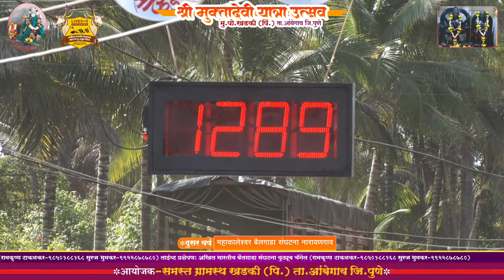मुक्तादेवी यात्रा उत्सव खडकी दुसरा दिवस महाकालेश्वर बैलगाडा संघटना (नारायणगाव) १२.८९ मिली